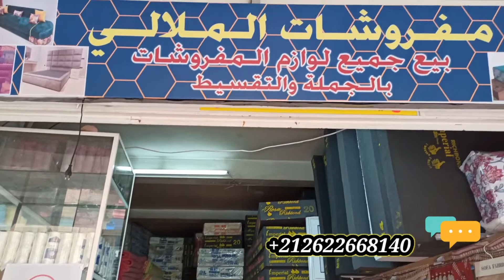بيع جميع لوازم المفروشات بالجملة والتقسيط👑 بونج 33 ABS 🔥🔥🔥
موقعنا على الخريطة في الاسفل على *خياطة المفروشات المنزلية : - خياطة اللحوف - تغليف الكتارة - اصلاح الارائك - تغليف مقاعد السيارات - خياطة جميع الاروق والوسائد - اصلاح منصات العرائس والحفلات - فصالة-تصميم-تركيب-اصلاح😁 magasin صالون مغربي 2020 اجي تشوف آخر ماكاين tissu mellali Mellali Style Hay Zouheir، Fes 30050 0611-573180 page Instagram page Facebook أعمالنا فشاركونا آراكم و ملاحظاتكم تعليقاتكم تهمنا و تحفزنا للمزيد مزيدا من الأفكار مزيدا من العطاء و الاستمرارية علق و لو بنقطة ✔️✔️تعليقكم يهمنا 👇👇♥️♥️شارك الموضوع مع من تحب تصميم الصالون المغربي بشكل أنيق و جديد ما يميزنا هو الابداع 🆕👇👇 للتواصل عبر الواتساب أو عبر الهاتف  😍😍😍 تنفيد جميع أعمال الديكور🆕🆕 🌹😍تصميم غرف نوم عصرية بشكل جديد و أنيق 💝تصميم حسب الطلب الصالون المغربي  ✔️✔️(خشب. طاولات. أسقف) أثواب جديدة👍👍 ✔️✔️ 🚚: La livraison par tout au ma

tapisserie_marocain tapisilys tapis tapioca tapisberbere tapisrouge salonmarocain salondecoiffure